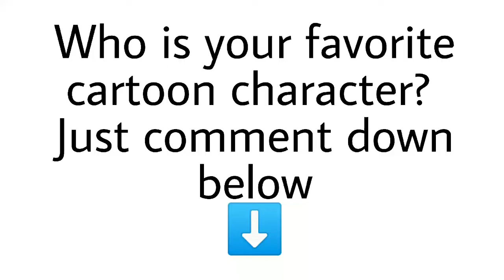SAND PAINTING STRAWBERRY SHORTCAKE|HOW TO DRAW AND COLOR STRAWBERRY SHORTCAKE|TIME LAPSE